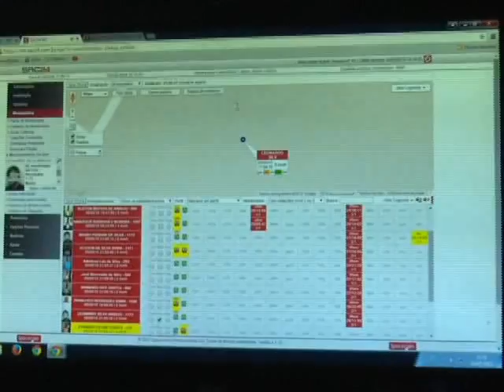06/05/15 PM realiza cerco em mata e prende bandido envolvido no roubo